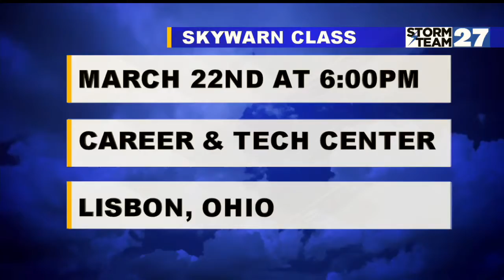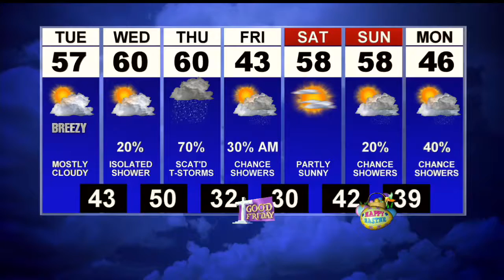First News Weather Update